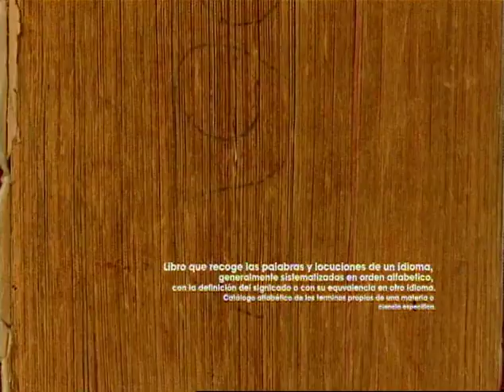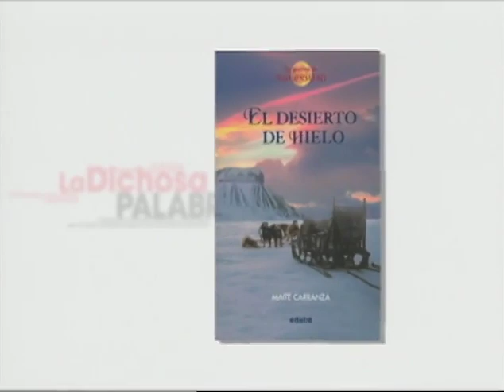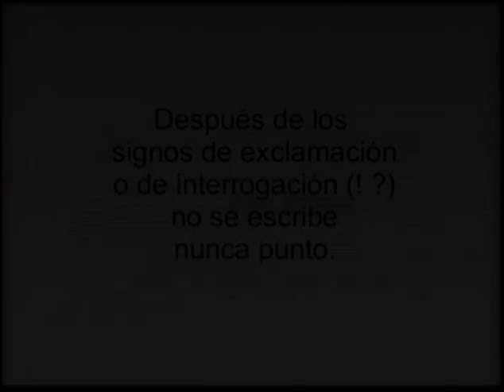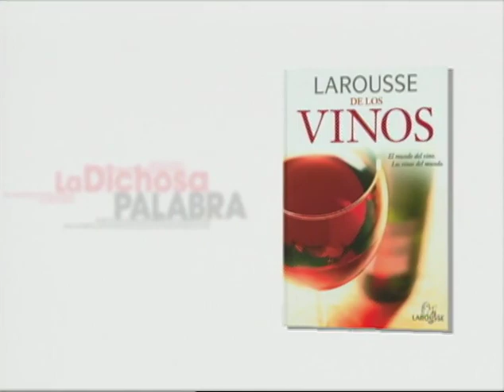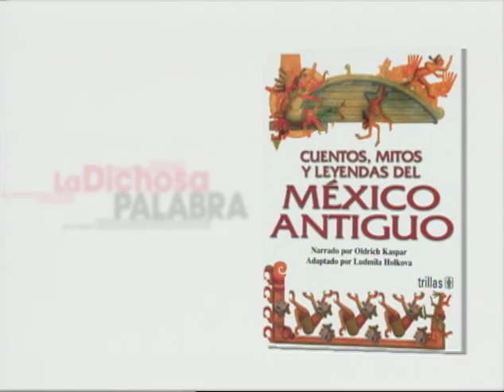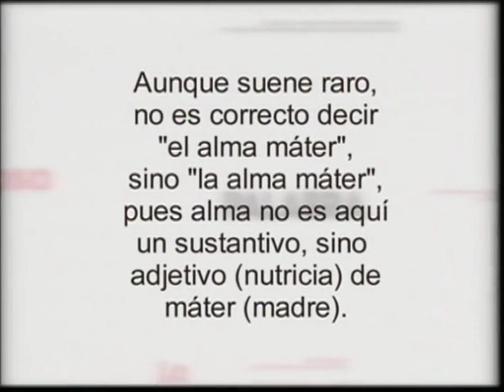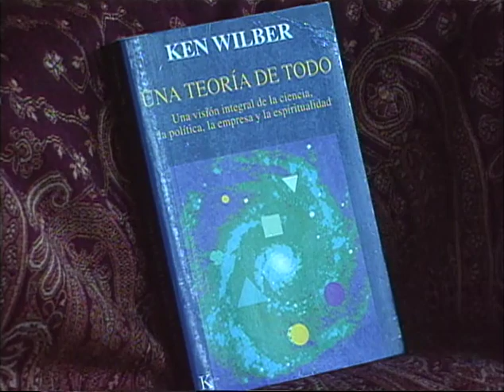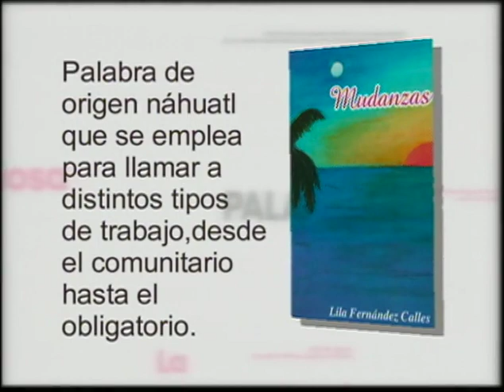Canal 22. La dichosa palabra. Temporada 4. Programa 12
Palabra de origen náhuatl que se emplea para llamar a distintos tipos de trabajo, desde el comunitario hasta el obligatorio.
Tequio